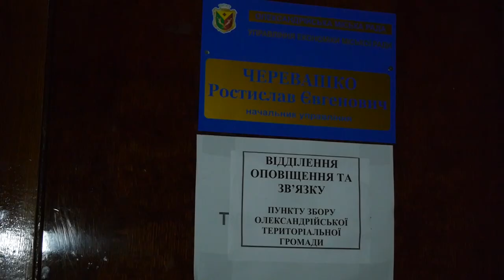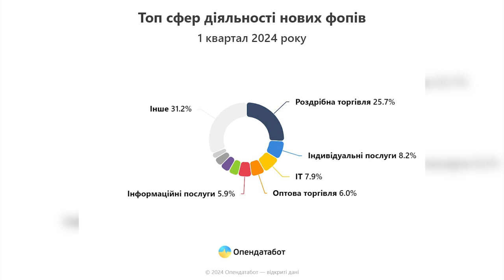Бізнес: як він на третьому році війни? | CBN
Підприємництво – на ньому лежить левова частка наповнення місцевих бюджетів, а відтак – добробут громади. Як позначився воєнний стан на цьому виді господарської діяльності, та як виживають ФОПи, ми спробували дослідити на прикладі міста Олександрії.